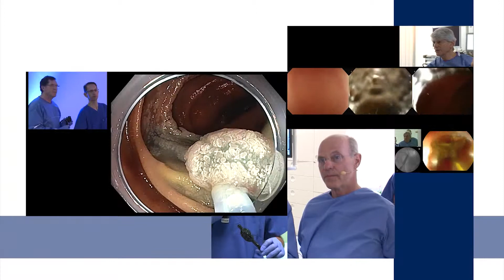Anzeige: Endoskopie Live 2015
Endoskopie-live und Symposium 2015